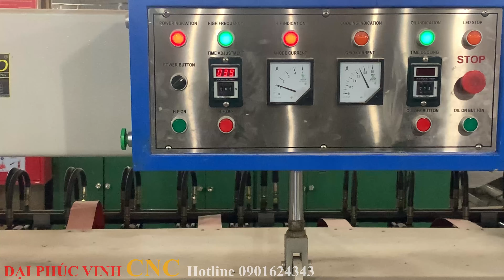MÁY GHÉP NGANG CAO TẦN FUVICO FC-1040H. Dùng để ghép vai giường quá tốt